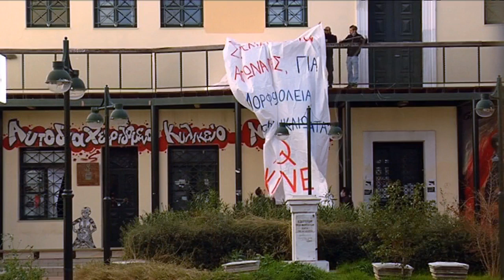ΚΝΕ: Γιγαντοπανό στο κτίριο της Νομικής